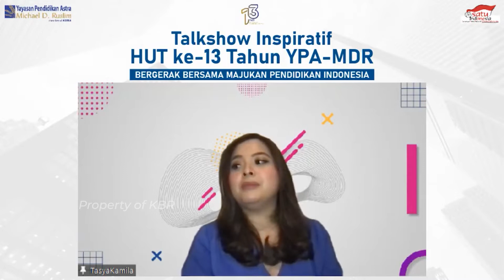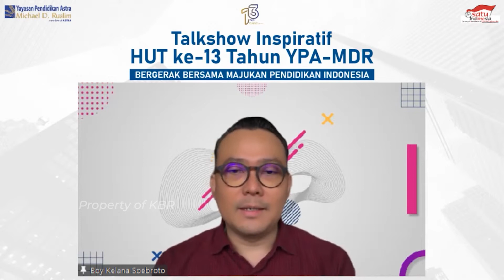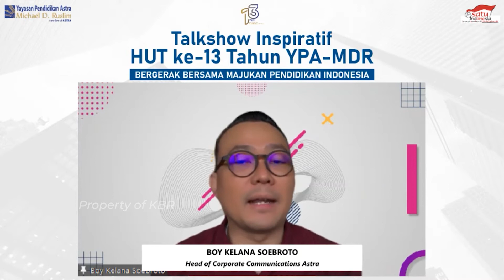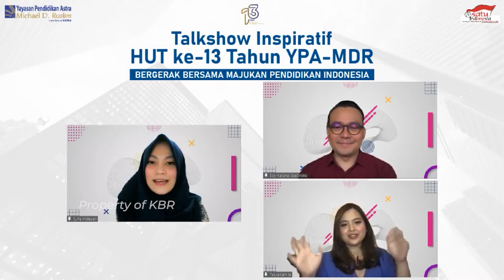Bagaimana Pembinaan dan Pendampingan Untuk Para Pengajar di Indonesia Selama Masa Pandemi?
Upaya nyata YPA-MDR untuk memajukan pendidikan Indonesia telah membuahkan hasil, terlihat dari torehan prestasi yang diraih oleh sekolah binaan diajang kompetisi nasional. Perjalanan ini diharapkan dapat menginspirasi bangsa sejalan cita-cita Astra untuk Sejahtera Bersama Bangsa. Lalu, bagaimana cara cara YPA-MDR melakukan pembinaan serta pendampingan untuk para pengajar di Indonesia? Berikut penjelasan Herawati Prasetyo – Ketua Pengurus YPA-MDR